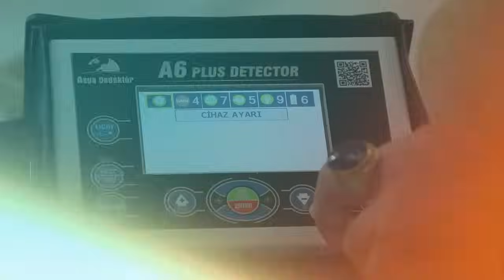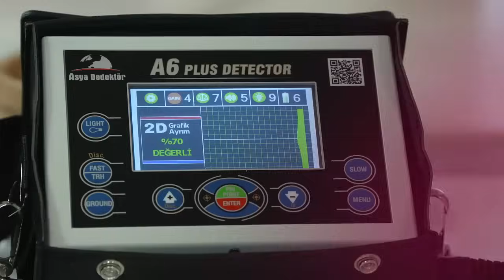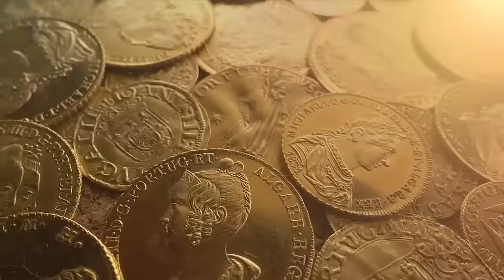ALTIN DEDEKTÖRÜ AYRIMLI EN İYİ GÖRÜNTÜLÜ DEDEKTÖR - Altın Arama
Altın dedektörü ve altın ayrımlı dedektör fiyatları en iyi görüntülü altın dedektörleri  asya dedektör teknolojilerinde.

ÜSKÜDAR / BAĞLARBAŞI / İSTANBUL

Merhaba ,
Dedektör marka modelleri alırken metal ayrım özelligi boşluk bulabime özelliği olmasına dikkat ediniz. Altın ayrımlı define dedektörlerün  ekranında görüntüleme yapanlar daha kalitelidir.  Garrett, minelab, whites, okm, nokta, tesero, fısher, lorenz,dedektör fiyatlarında indirimli altın ve define dedektörü  devre ve şeması en iyi vlf ve pulse dedektör imalatı yapan şirkettir. Dedektör teknolojileri AR-GE Çalışması yapan şirketler altın ayrımlı boşluk bulucu metal arama dedektörleri, yer altı görüntülüme sistemleri, alan tarama cihazları, gpr radar sistemleri imalatını ve üretimini yapmaktadır.Şirketimizde ikinci el dedektör alımı ve satışları, kiralaması indirimli fiyatlarda yapılmaktadır.Altın ayrımlı derin define dedektörü almak isteyenler deneme standlarımızda vlf dedektör ve pulse dedektör marka modellerini alabilirler.